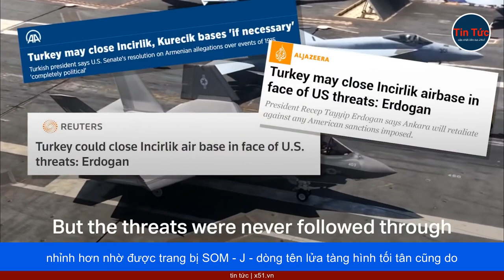ANKARA MUỐN MỸ NGAY LẬP TỨC TRẢ LẠI TIỀN ĐẶT CỌC MUA F-35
Trong tuyên bố đưa ra hôm 13 tháng 5, Ngoại trưởng Thổ Nhĩ Kỳ Mevlut Cavusoglu cho biết, Ankara sẽ không chờ đợi máy bay phản lực F-35 mà muốn nhận lại số tiền 1,4 tỷ USD đã đặt cọc cho phía Mỹ khi ký hợp đồng mua F-35.